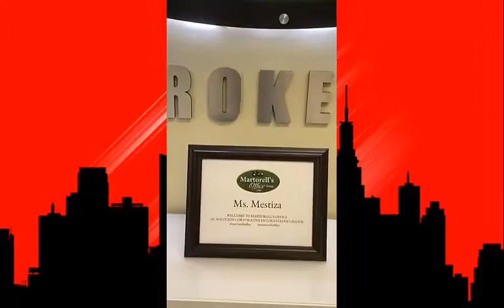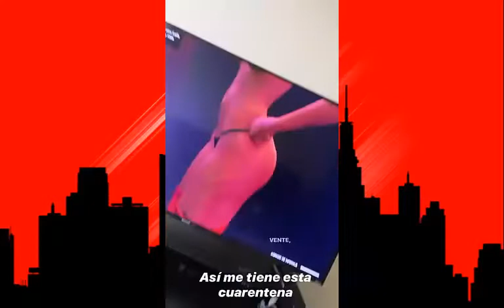Lenny Tavarez & Killadamente ( Live ) DÍA DÍA DEL GENERO!